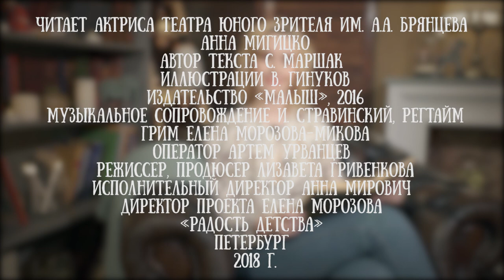Анна Мигицко читает поэму "Мистер Твистер" Самуила Маршака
«Мистер Твистер» — сатирическая поэма Самуила Маршака, написанная в 1933 году.
Толчком к созданию поэмы послужила история, рассказанная Маршаку академиком Дмитрием Мушкетовым — о том, как один из американских туристов остался в Ленинграде без ночлега после того, как отказался поселиться в одной гостинице с чернокожим человеком. Об этом рассказывал сам поэт в одном из своих писем.

В 1961 году в Государственном Центральном театре кукол был поставлен спектакль «Мистер-Твистер и Петрушка-иностранец», а фраза «владелец заводов, газет, пароходов» стала крылатой.

Для проекта "Читаем детям" поэму "Мистер Твистер" прочла петербургская актриса театра юного зрителя им. Брянцева Анна Мигицко. По ее словам- именно эту поэма ярче всего запомнилась ей в детстве в прочтении ее отца - народного артиста России Сергея Мигицко.